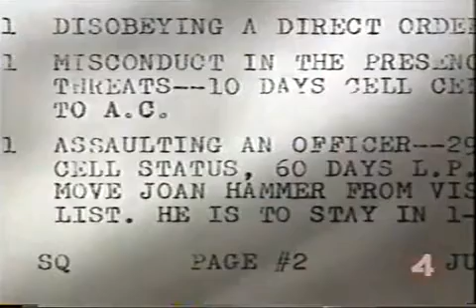George Jackson 3